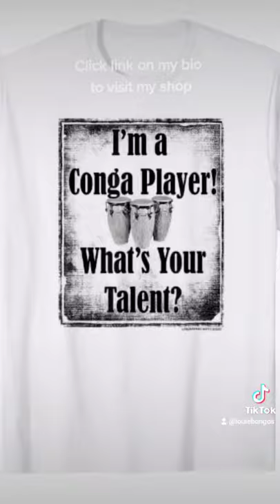Conga drum and Bongo drum t-shirts on sale. Get yours today